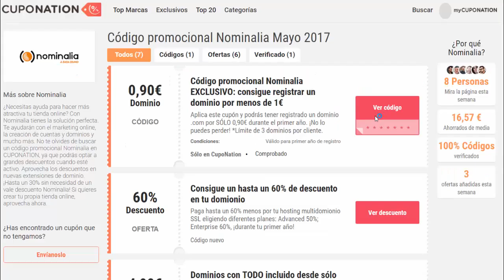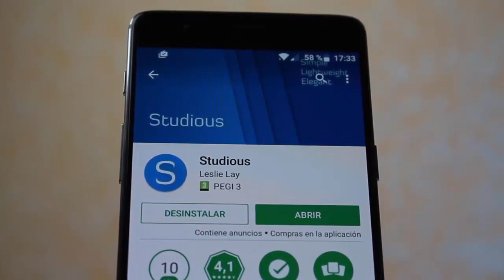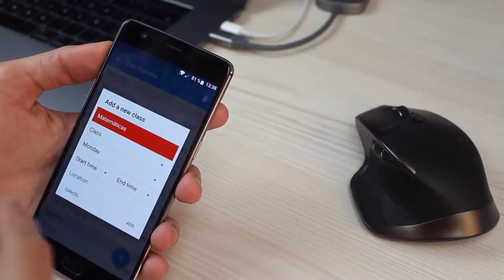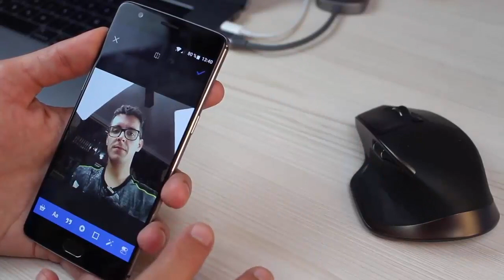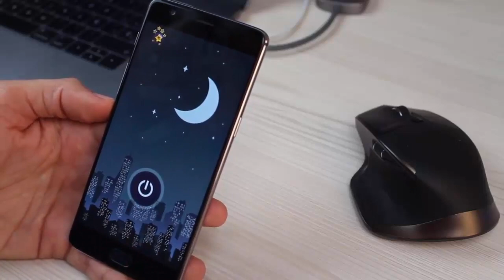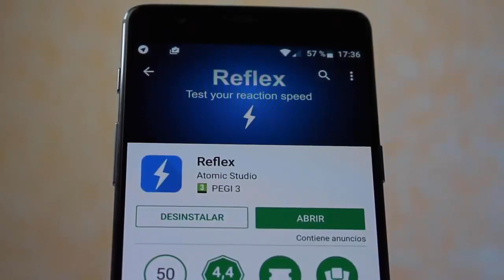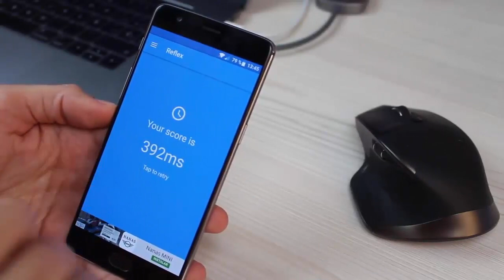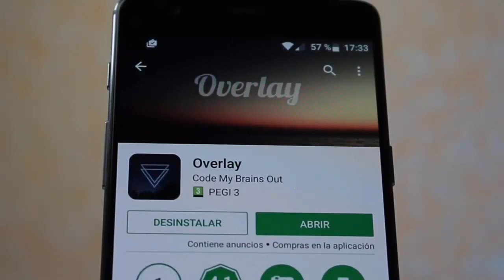Mejores Aplicaciones para Android 2017 (Mayo)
Top mejores aplicaciones para android

Si te ha gustado "Mejores Aplicaciones para Android 2017 (Mayo)
" no olvides apoyarnos con tu Like!